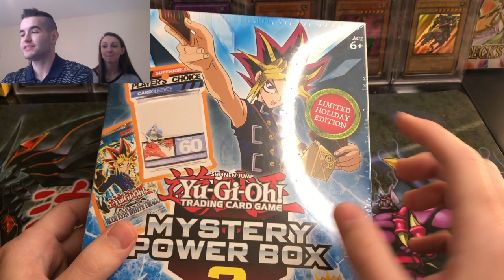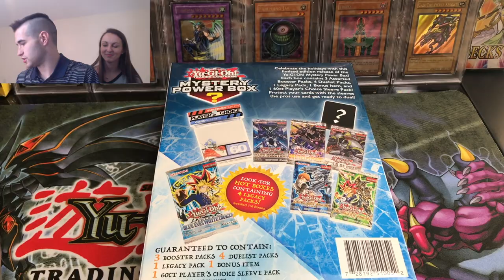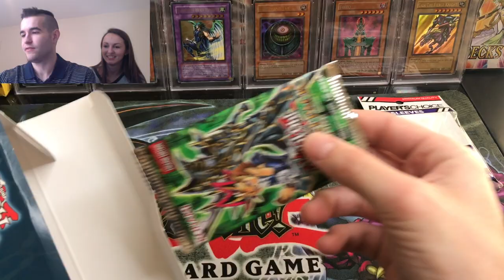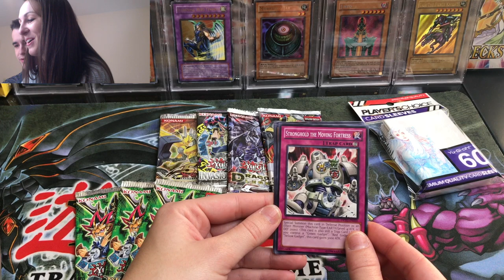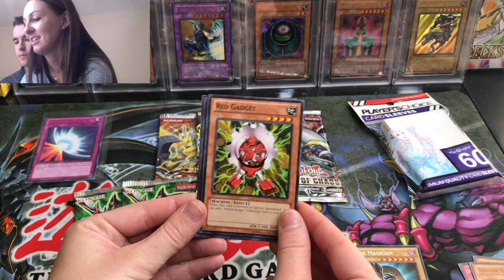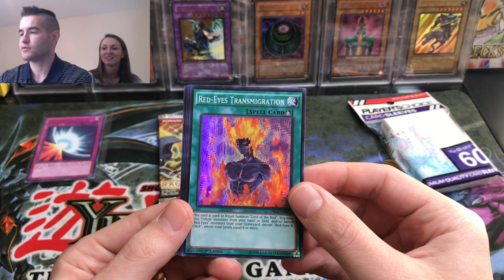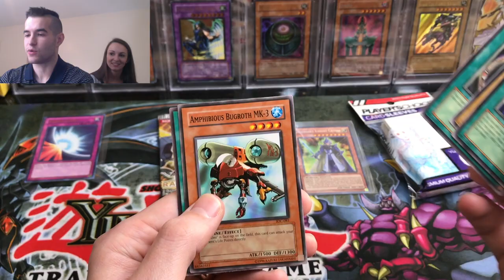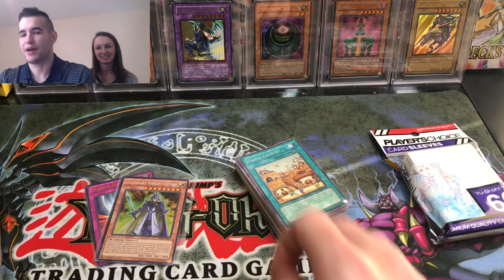Yu-Gi-Oh! Mystery Power Box Opening! They Have THESE Packs?! Wife Pulls Insane Card!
In today's video I will be opening the newest Mystery Power Box with my wife! We got a very surprising pack as well as an epic pull!

EBAY LINK!
can buy ANYTHING, not just items from my store, and I will get a bit of the money with no extra cost to you! Just make sure you click my link and buy your item while still using it!